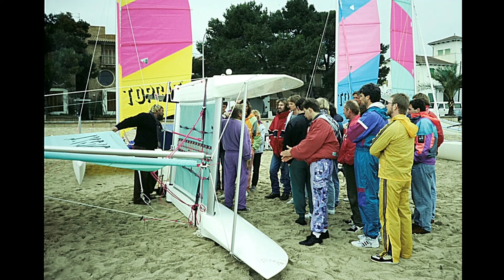50 Jahre VDWS und SailSurf · Eine Erfolgsgeschichte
Sail&Surf Pollensa - Deine Segelschule auf Mallorca